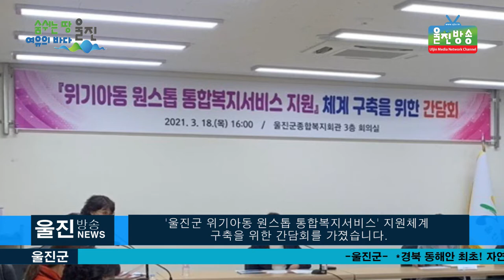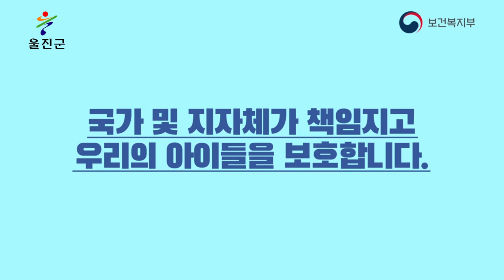울진군, 위기아동 원스톱 통합복지서비스 지원 간담회 - 아동학대 예방을 위한 부서별 지원 체계 구축 -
울진군, 위기아동 원스톱 통합복지서비스 지원 간담회
- 아동학대 예방을 위한 부서별 지원 체계 구축 -
(기자)
  울진군(군수 전찬걸)은 지난 18일 울진군종합복지회관에서
 『울진군 위기아동 원스톱 통합복지서비스』지원체계
 구축을 위한 간담회를 가졌습니다.

 최근 위기가정에서 아동학대사건이 지속적으로 발생됨에 따라,
 위기가정 내 아동학대 조기발견과 학대피해를
 근본적으로 예방하기 위해 진행됐습니다.

 이번 회의에서는 취약계층 아동을 담당하는 드림스타트팀을
 중심으로 희망복지지원단과 정신건강복지센터,
건강가정∙다문화가족지원센터 등 4개 부서가 참여하여
 부서별 역할과 세부대응 등에 대해 협의했습니다.

 원스톱 통합서비스는 각 분야에서 위기가정이 발견되면
 4개 부서가 사례(문제)를 공유해 필요한 서비스를 지원하는
 방식으로, 드림스타트팀이 면담조사를 통해 아동양육에 관련된
 서비스를 지원하면서 필요시 희망복지, 정신건강, 건강가정 등
분야별 전문서비스를 동시에 지원하게 됩니다.

 전찬걸 울진군수는“아동학대의 대부분이 가정에서 발생하므로
 사례관리 부서 간 긴밀한 협조로 관내 아동학대예방 및
 대응에 최선을 다하겠다”고 말했습니다.